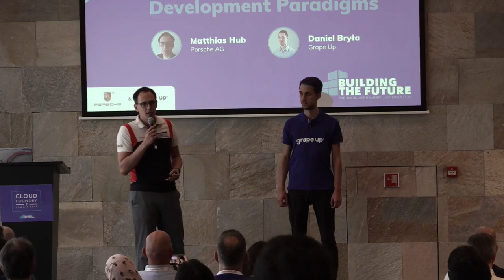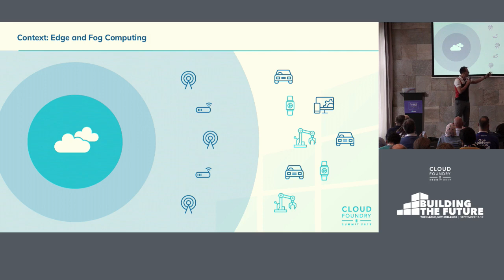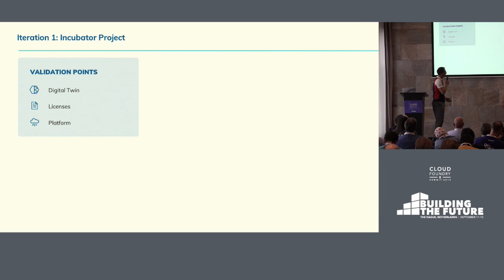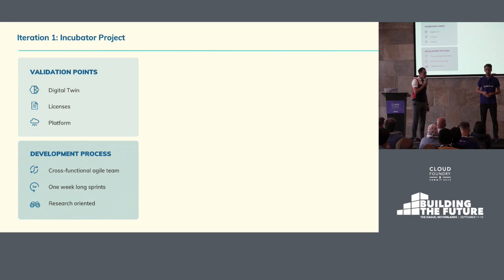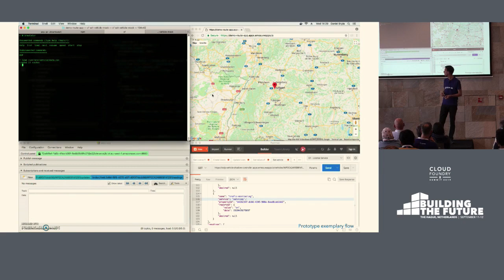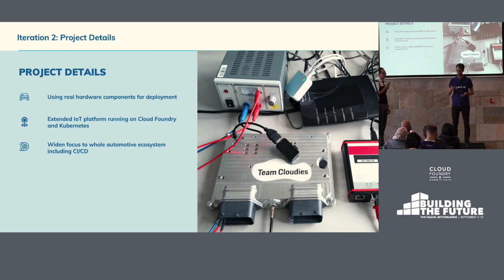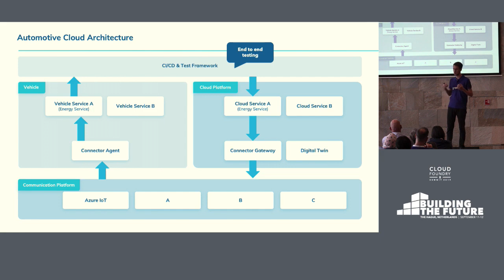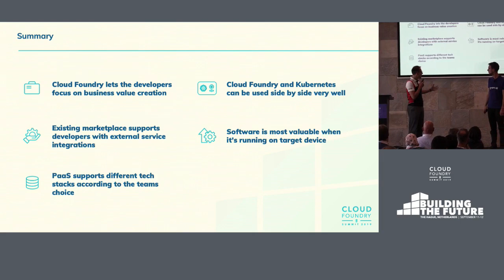Automotive Cloud Development Paradigms - Diving into Connecting IoT... Matthias Hub & Daniel Bryła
Automotive Cloud Development Paradigms - Diving into Connecting IoT, CloudFoundry, Kubernetes and Porsche - Matthias Hub, Porsche & Daniel Bryła, Grape Up

Latest trends make connecting vehicles with the cloud a necessity to attract customers. The difficulty comes not only from rising customer expectations but also from technological complexity. Handling connection losses, inactive cars, and a huge amount of data are standard fares in this business. To reduce complexity and boost development process, Porsche decided to explore an IoT platform approach. During this talk, Matthias and Daniel will show how Porsche and Grape Up are building an automotive IoT platform on top of Cloud Foundry and Kubernetes. They will focus on developer experience of this R&D project and will show how infrastructure abstraction helps in rapidly changing environment. Moreover, the speech will cover multiple architecture patterns (e.g. digital twin) which combined with the CF ecosystem helps to deal with a massive load, keeps the system clean and open for extensions